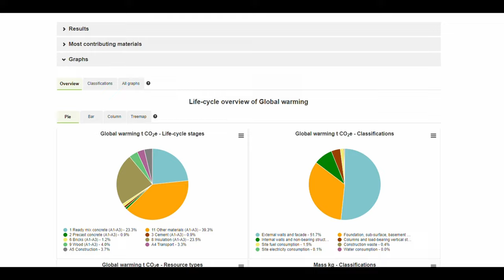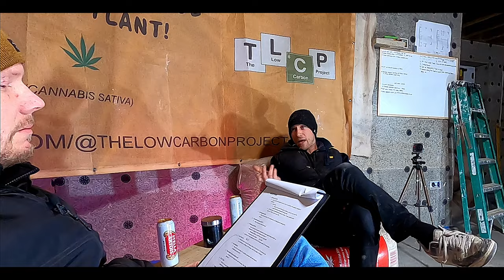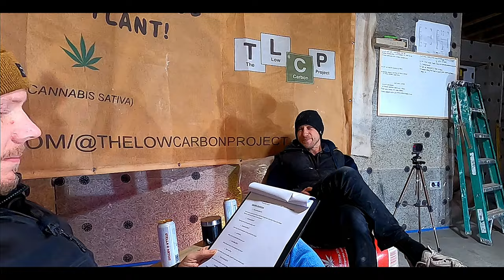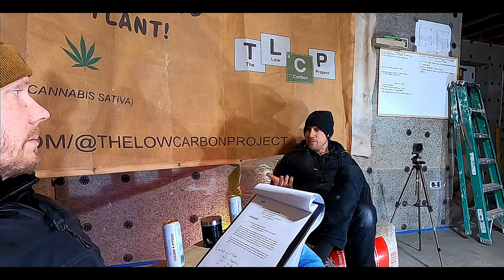#10 - The Hemp house AMA number 3 - Your questions answered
This is our 3rd catchup with Graham since we started this project. In this one we start to answer our viewers questions about everything, hemp house related.

Hempcrete is an eco-friendly alternative to traditional building materials that is not only more affordable but also offers a range of benefits. Hempcrete walls are highly insulating, breathable, and durable. Hempcrete is a great alternative to reduce your carbon footprint, increase energy efficiency, and create a healthier living environment.

0:00 Catch-up
1:01 Carbon talk
3:10 Is hempcrete vulnerable to rain?
4:40 What is agreement with building control?
5:55 What made you choose hemp?
6:40 Cost compare, Cast in-situ to blocks
8:35 Why not use permanent shuttering on both sides?
10:50 Why not hempcrete the roof frame aswell?
11:50 Why not a standard stick frame build
13:05 Why did you use a traditional cement mixer?
15:05 What will be your first bit of furniture and will it be made of hemp?
15:55 How do you remove the moisture from the wall?
16:15 How long di the hempcrete phase take?
16:38 What premixed lime did you use?
17:05 Where did you source the hemp bails from?
17:28 Does the render need maintenance each year?
18:10 Have you had any shrinkage problems?
18:56 How much hemp do you need for 1 cubic metre?
19:15 What's next?
20:40 Thanks to our viewers